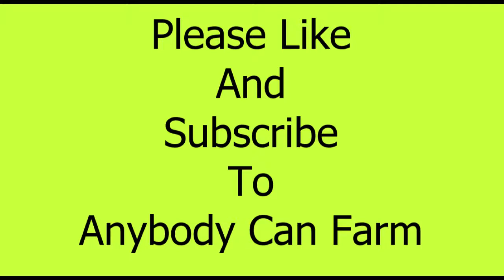My Dog Replies To Cock-A-Doodle-Doo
Hi. My name is Patti. Welcome to Anybody Can Farm
This is a channel for old, infirm and low income people. My website used to cover my old semi -urban farm but I had established the yard and gardens, fruit trees and chickens years before and I thought this would be the best way to show people who are, like I said, older or handicapped and low income how to develop their own little places in a realistic time frame.

If you are looking for a weekend project, this isn't the channel you are looking for. If you are looking for a channel that just does a little bit a day working toward specific goals by someone who is pretty limited in strength and mobility, but don't know how or where to start, stick around, leave a question or comment. I love to hear tips and shortcuts.

I am going to try and develop this empty yard over the next 5 years into a yard full of food. This town lot is less than a third of an acre and I am curious to know exactly how much food it can produce.
I hope you will join me in this odyssey of food production in town.

I can only get better from here, right? Leave your comments too. Let's all help each other.

I lost my original content on the website and I have to start all that over but I don't know if or when I'll get around to it. And I suck at checking my email (for the record) so maybe just leaving your comments would be better.